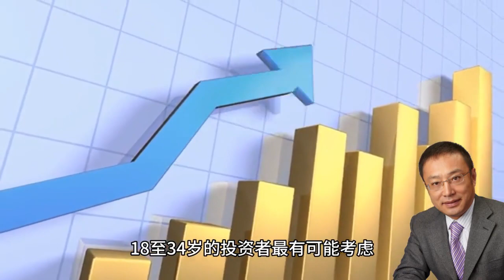200万买家翘首以待 准备买房 503期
成功投资案例之一: 家住本拿比的L先生是广辉博士的老朋友, 今年1月份在逯博士的建议下, 30万加币投资美股FNGU, 6月初获利70万, 卖出获利部分做首付, 通过广辉博士购置了本拿比的一套公寓做投资, 公寓目前处于低位, 而且租售比比较好, 钱不多的时候, 可以买套公寓出租, 钱多的时候, 尽量去购买独立房, 特别是大地旧房. 不远的将来, 前途很光明.
成功投资案例之二:
今年2月份, 广辉博士帮助一个列治文的客户, 策划了投资方案, 把两套投资房加按, 套出钱来购买了列治文的一套大地旧房, 而且投入3万块加币做了房屋的装修, 申请做短租, 目前的租金除了还掉贷款月供之外, 还有2万左右的剩余. 乐哉悠哉!
成功案例之三:
今年3月份, 帮一个老客户高价卖掉温哥华的自己居住的房子, 由于是自住房子, 房子的120万的升值全部留在自己腰包中, 去高贵林购置了一套新的自住房子, 准备过三年再卖掉, 这样升值又可以不用交税.